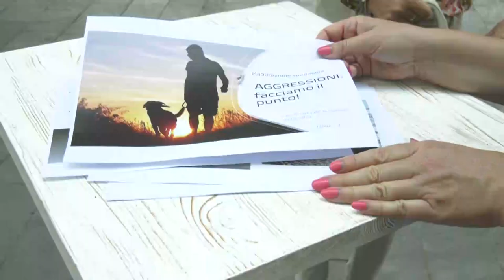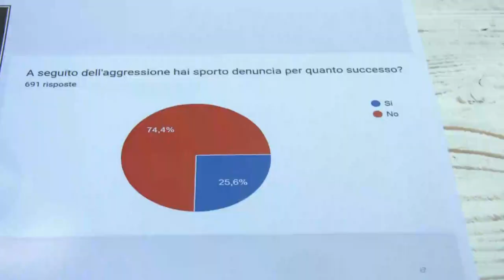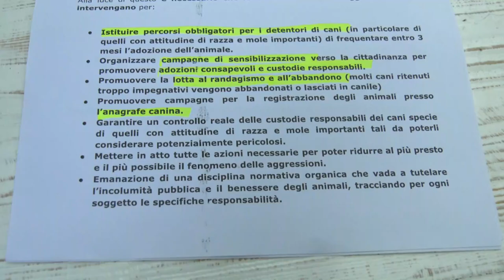Chieti. Sondaggio: emergenza rinunce di proprietà di cani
Solo il 2 per cento delle aggressioni da parte di cani avviene da cani randagi. Questo dato ripropone il tema delle adozioni consapevoli per evitare le rinunce di proprietà di cani difficili. Le iniziative successive al sondaggio condotto dall’associazione “ L’altra parte del guinzaglio”